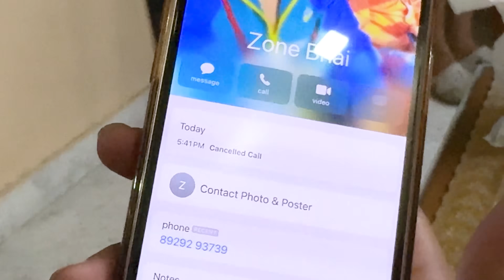INDIA’S Biggest Kite Collection Of Kites - 50Years Old Kite 😱🤦‍♂️